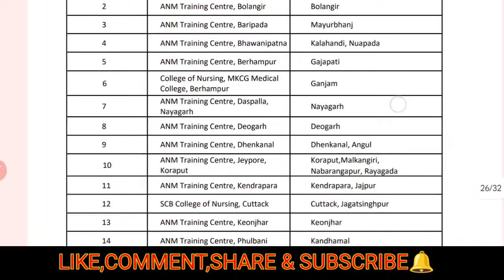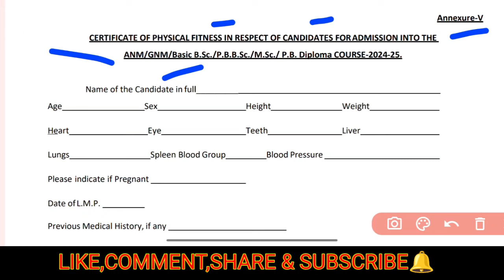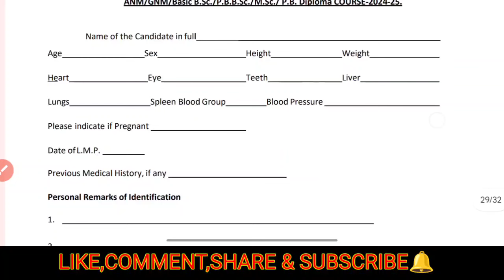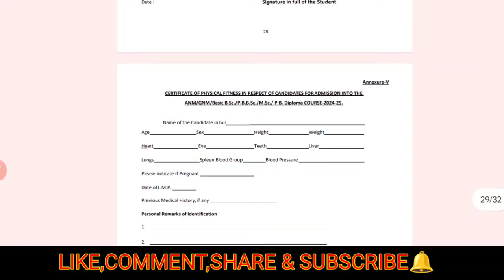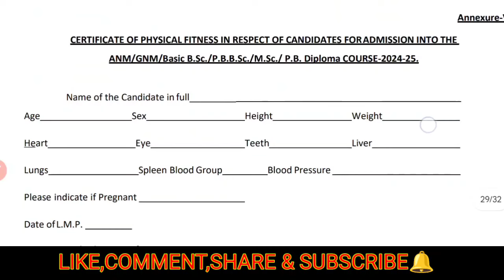🔴NURSING ADMISSION || MEDICAL FITNESS CERT.କିପରି ବାହାର କରିବେ❓ସବୁପିଲା ଜାଣିନିଅନ୍ତୁ✅WATCH DETAILS▶️